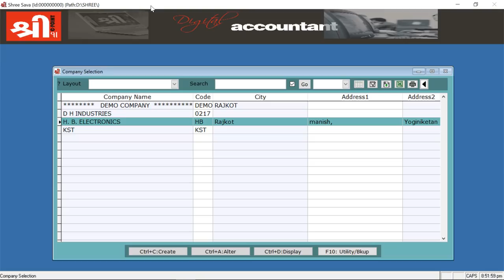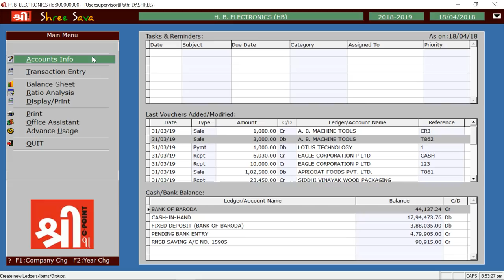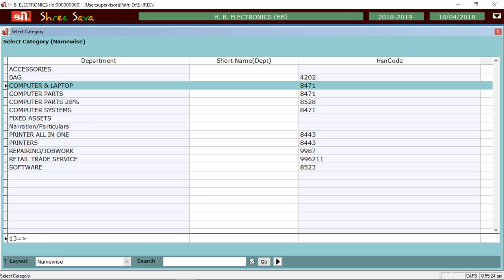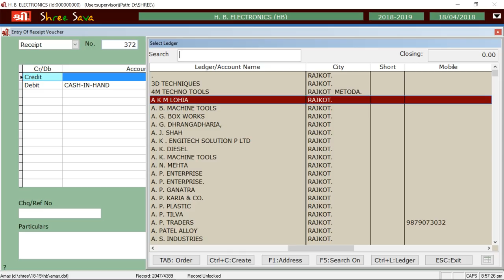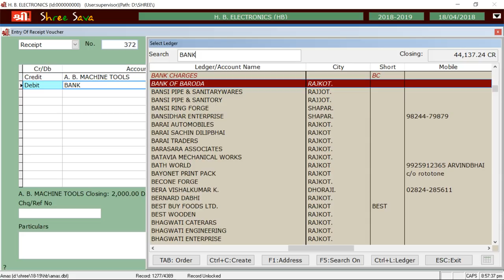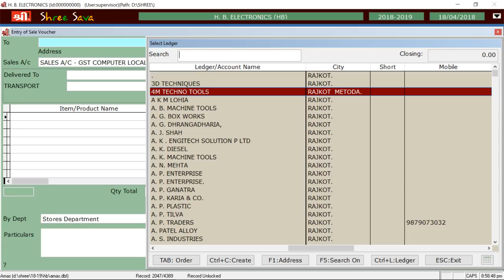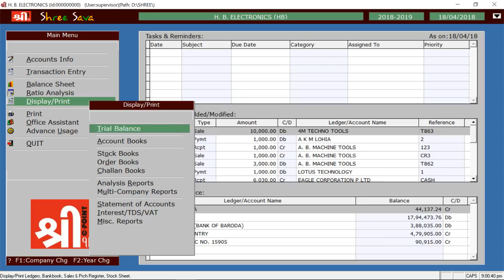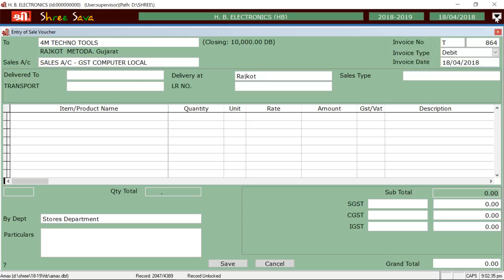SHREE SAVA ERP DEMO PART 1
ACCOUNTS INFO - TRANSACTION ENTRY  AND  TRIAL BALANCE